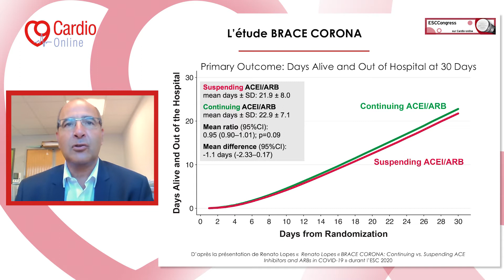ESC 2020 - L'étude BRACE CORONA : analyse d'Olivier Hanon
Olivier Hanon propose une analyse de la très attendue étude BRACE-CORONA. Présentée lors de l'ESC2020, elle évaluait l'effet des bloqueurs du système rénine-angiotensine liés au ARA II chez des patients atteints de la COVID-19. La principale recommandation à retenir est la poursuite du traitement ARA II. Plus de détails sur l'étude dans cette vidéo !